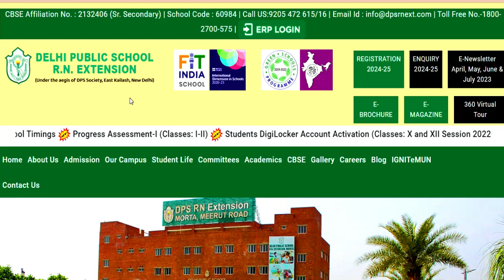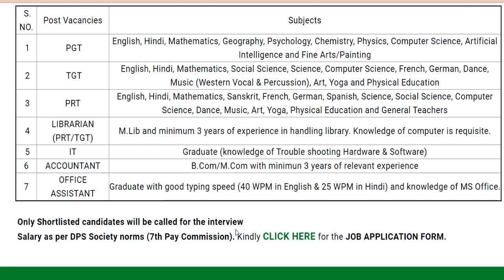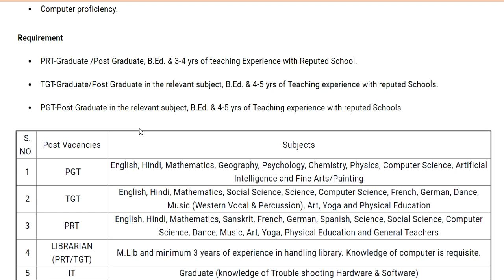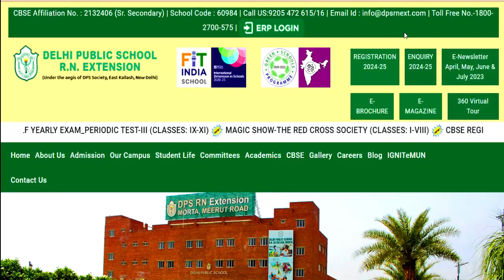DPS शिक्षक भर्ती 2024 | PRT TGT PGT ALL Subjects | आयु,योग्यता,वेतन चयन | Detail Information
स्कूल शिक्षक वैकन्सी 2023-24 | DPS शिक्षक भर्ती 2024  | PRT TGT PGT ALL Subjects | आयु,योग्यता,वेतन चयन | Detail Informationसैनिक स्कूल शिक्षक वैकन्सी | सभी विषय | आयु,योग्यता,वेतन चयन | Detail InformationENGLISH, MATHS, SCIENCE,MUSIC,DANCE VACANCY | Detail Informationशिक्षक भर्ती 2023-24 || School Teacher Vacancy 2023-24 | NTT PRT TGT | Detail InformationFresher Eligible | बिना Experience शिक्षक बने | 5 Cambridge स्कूल से Teacher Vacancy | NTT PRT TGT | Detail Informationबिरला ग्रुप ऑफ स्कूल शिक्षक भर्ती 2023-24  | TEACHER |  Salary,age,qualification | सम्पूर्ण जानकारी 19 POST  ALL SUBJECTS VACANCY | NO CTET | TEACHER Recruitment | salary,age,qualificationकेन्द्रीय विद्यालय नई  शिक्षक भर्ती  2023 || PRT TGT PGT vacancy || बिना अनुभव के बने शिक्षक ||KVS Teacher Recruitment 2023 || PRT TGT PGT vacancy || बिना अनुभव के बने शिक्षक || No Examkendriya Vidyalya Teacher Recruitment 2023 || PRT TGT PGT vacancy || NO EXAM || salary -26,250